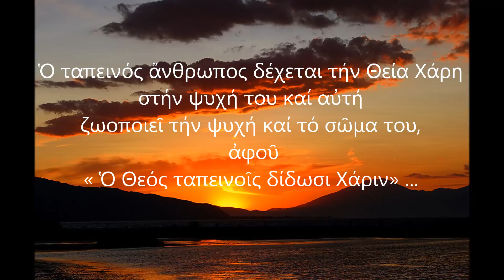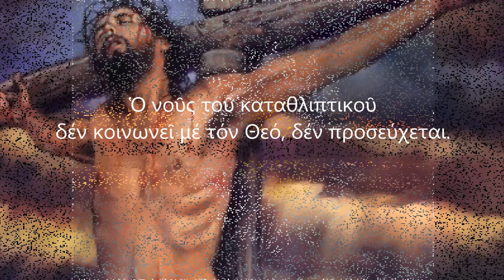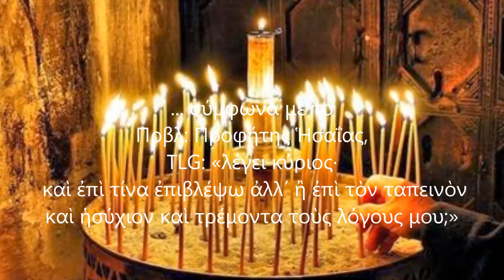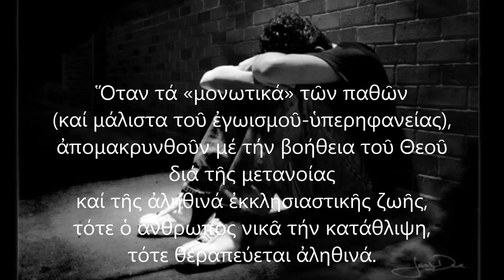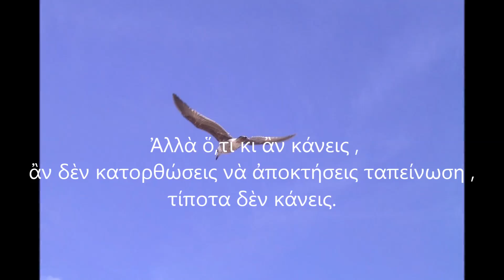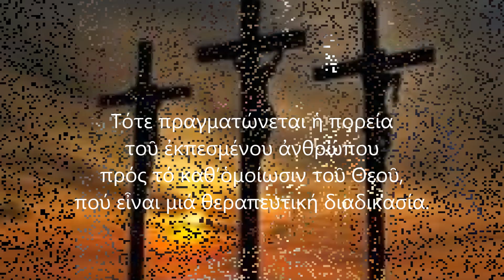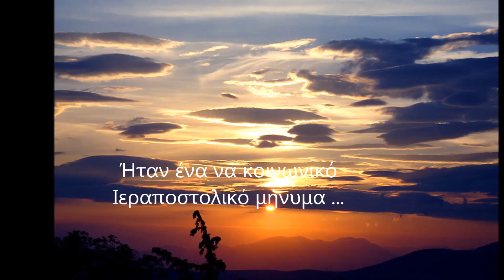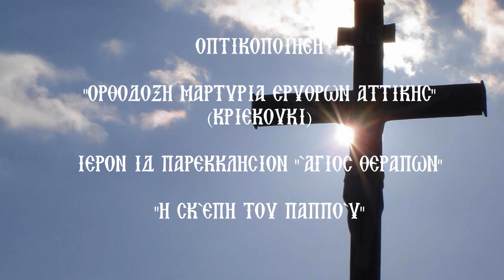Η ΚΑΤΑΘΛΙΨΗ ΚΑΙ ΟΙ ΑΓΙΟΙ ΠΑΤΕΡΕΣ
"ΟΡΘΟΔΟΞΗ ΜΑΡΤΥΡΙΑ ΕΡΥΘΡΩΝ ΑΤΤΙΚΗΣ" (ΚΡΙΕΚΟΥΚΙ)
Ιερόν ΙΔ παρεκκλήσιον Αγ Θεράποντος Επισκόπου Κύπρου.